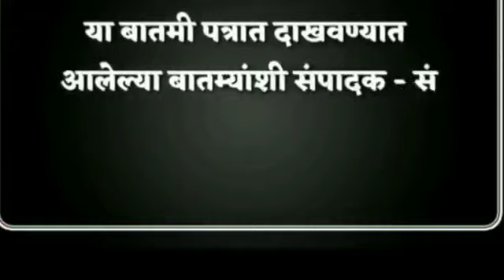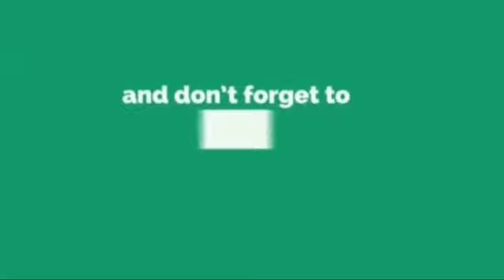विषारी इंजेक्शन घेवून मुलीने संपविली आपली जीवनयात्रा*